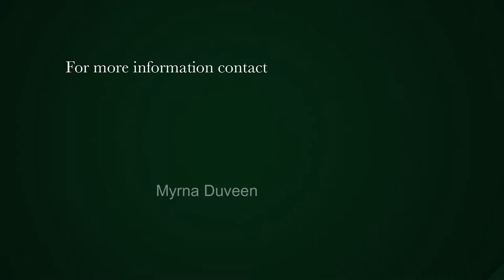5 bedroom house for sale in Claremont Upper | Pam Golding Properties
A very stylish ‘package', being one of a kind, offering a unique combination of dual-living in the highly sought after ‘Hen & Chicken' pocket of Upper Claremont. No detail has been forgotten in the design and the merger of this four-bedroomed contemporary family home, elegant in its simplicity and featuring an interior that is sophisticated and inviting, plus a beautiful Italian-designed building, which can be utilised either as a granny flat, a teenage pad, a yoga/art studio or work-from-home space.

Finishes and fixtures are of the highest quality and double volume spaces allow glorious light to filter through the open-plan living room and dining areas. Imported double glazed argon filled sliding doors open to the centre courtyard with sparkling lap pool, perfectly positioned to enjoy sundowners/alfresco entertaining and pool parties with a magnificent mountain backdrop.

The kitchen has been fitted with Smeg appliances including hob, integrated coffee machine, microwave and a centre island with serving bar. Separate scullery with space for a double door fridge. Added bonus of a laundry shute.

Easy living with three bedrooms on one level, as well as a separate suite downstairs for guests or extended family. Three suites have balconies and all have superlative en-suites, with the main suite having his & hers' dressing cupboards and the en-suite being fitted with Giberit toilet & bidet, plus glass shower.

The second dwelling, with its unique Italian design, comprises an open-plan studio/living area, warmed by two fireplaces, one gas and the other a ‘pot belly'. A modern, fully fitted kitchen has been incorporated. A separate bedroom with full en-suite adjoins the living area, that also has a guest cloak.

The property offers a Vacuflo Cleaning System which services the entire primary dwelling, high end Italian cupboards throughout, solar-assisted hot water system, imported German external PVC windows and doors with multi-point locking systems, a borehole, double garaging, ample secure parking and state of the art security system.

All in all, a perfect combination of style, sophistication and privacy and situated close to leading schools and amenities – what more can a discerning buyer ask for?